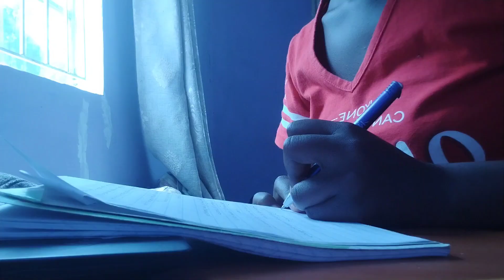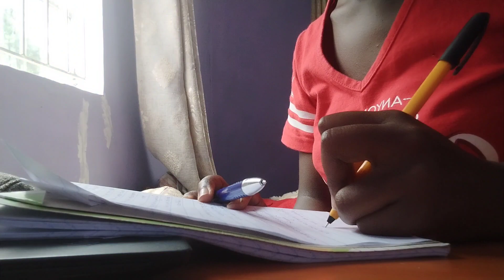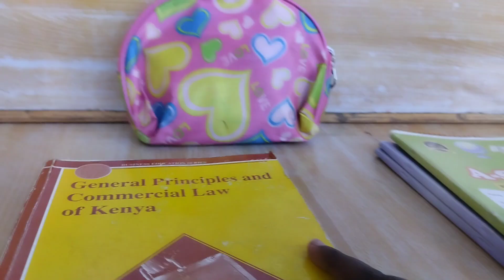vlog: Glimpse of April 💌, I've missed you so much 💕/ Ashley Ng'ang'a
Heyy friends 💕 It's been a while..but we are back now!
Thank you for always rocking with me ❣️